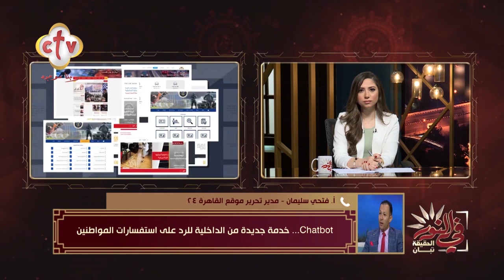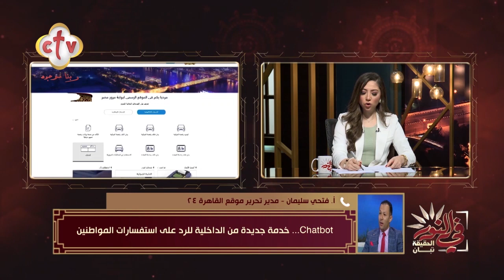خدمة جديدة تقدمها وزارة الداخلية من خلال "Chatbot"... تعرف عليها